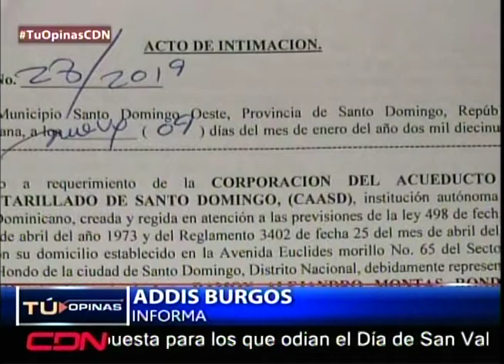¿Qué espera de las autoridades ante avería en presa Valdesia que provocará escasez de agua?